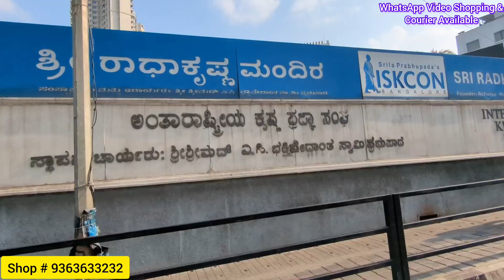Banarasi Sarees New Stock @ Diwali Special Rajajinagar Bangalore | Courier Avl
Next to Iscon Temple
West of chord road
Rajajinagar Bangalore

Near Mahalaxmi Metro Station